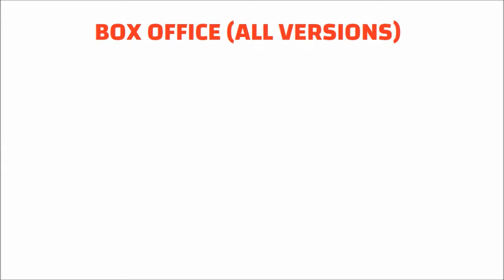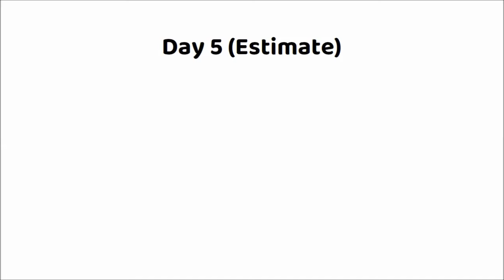Pushpa 2 Movie 5 Days Box Office Collection | Pushpa 2 Total Worldwide Collection | Allu Arjun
Movie: Pushpa 2 The Rule (2024)
Star Cast: Allu Arjun, Rashmika Mandanna, Fahadh Faasil & Others.
Director: Sukumar
Producer: Naveen Yerneni and Y. Ravi Shankar